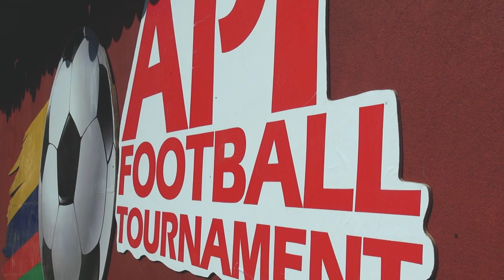Api Football Tournament | Final match | Warrior Kites and Giant Eagles | Api School |Junior Category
AFT - Api Football Tournament
Full match between Warrior Kites and Giant Eagles in Junior Category (Boys)

Venue: Api School